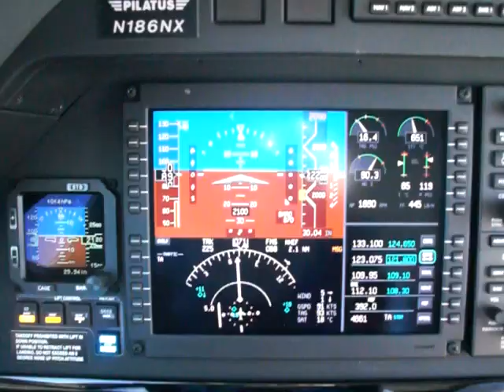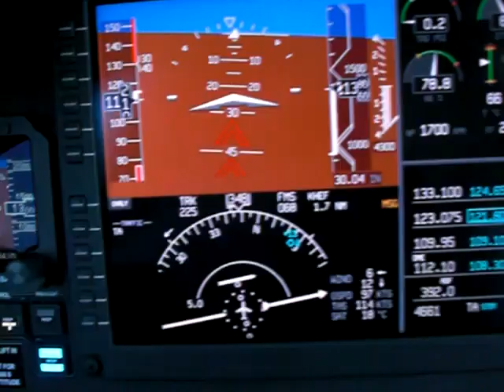Short Field landing in a 2010 Pilatus PC-12NG at the Manassas Regional Airport on 20 May 2010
Pilatus Business Aircraft chief pilot Peter Duncan performs a short field landin in a 2010 Pilatus PC-12NG at the Manassas Regional Airport (KHEF) on 20 May 2010. Duncan turned final at 2,000ft above the runway, then applied 40 degrees of flaps (full flaps) and pulled power to idle for a steep nose-down descent (approx 30 degrees nose down) and performed a very short roll-out (about 500ft) using reverse propeller thrust.